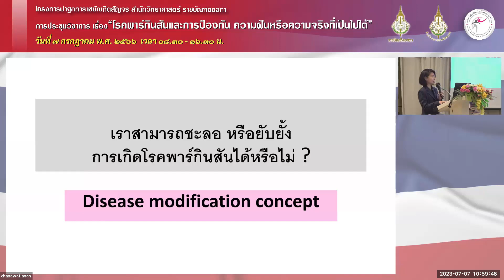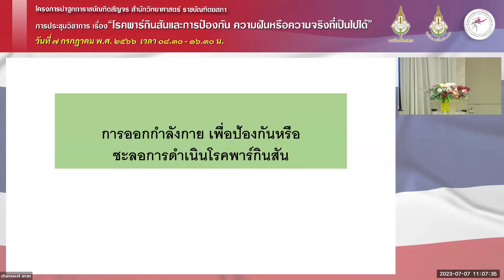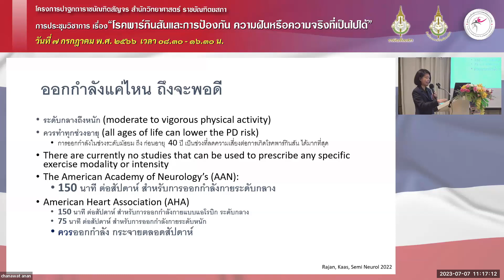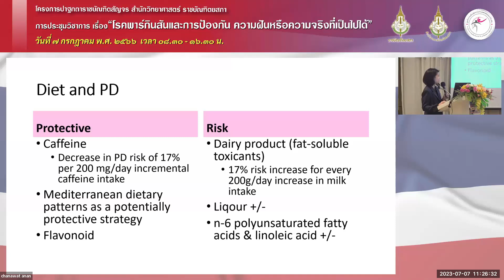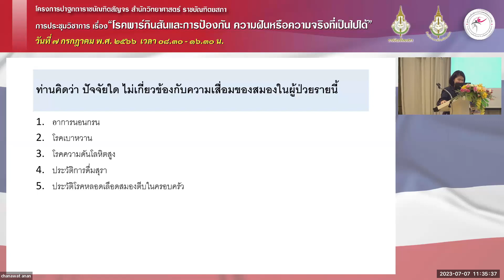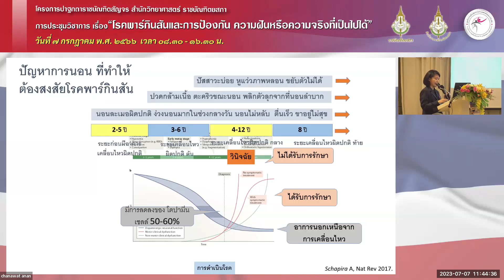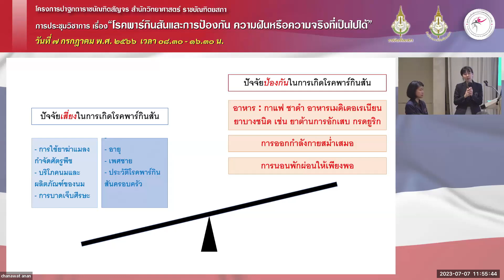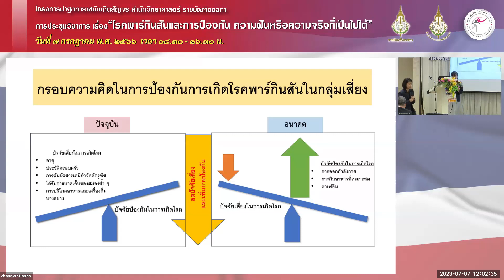ราชบัณฑิตสัญจร : ปัจจัยเสี่ยงของโรคพาร์กินสัน และวิธีป้องกันที่ทำได้จริง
การอภิปราย เรื่อง ปัจจัยเสี่ยงของโรคพาร์กินสัน และวิธีป้องกันที่ทำได้จริง
 ผู้อภิปราย ผศ. พญ.พัทธมน  ปัญญาแก้ว ประสาทแพทย์
   ศูนย์ความเป็นเลิศทางการแพทย์โรคพาร์กินสันฯ
   ดร. พญ.จิรดา  ศรีเงิน ประสาทแพทย์

โครงการปาฐกถาราชบัณฑิตสัญจร สำนักวิทยาศาสตร์ ราชบัณฑิตยสภา
การประชุมวิชาการเรื่อง “โรคพาร์กินสัน และการป้องกัน ความฝันหรือความจริงที่เป็นไปได้”
วันที่ ๗ กรกฎาคม พ.ศ. ๒๕๖๖ เวลา ๐๘.๓๐-๑๖.๓๐ น.
ณ โรงแรมรอยัลปริ๊นเซส หลานหลวง กรุงเทพมหานคร